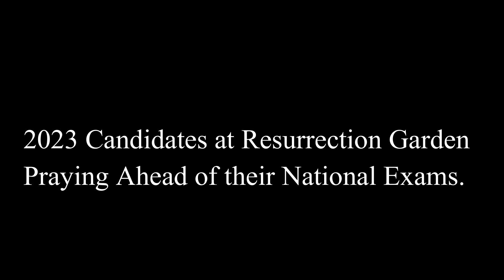2023 October Photo Collection